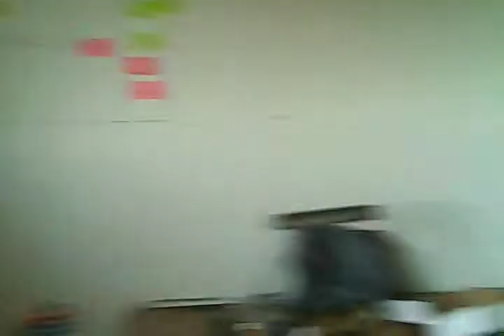Aerial Tour of Cloudhouse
An aerial tour of the Cloudhouse space by quadcopter